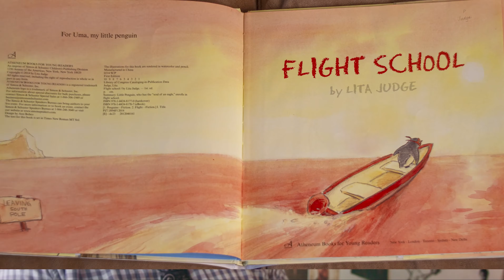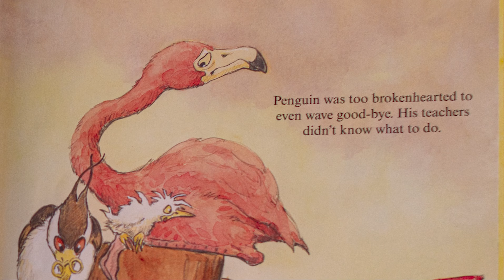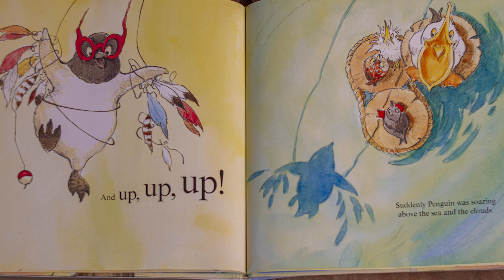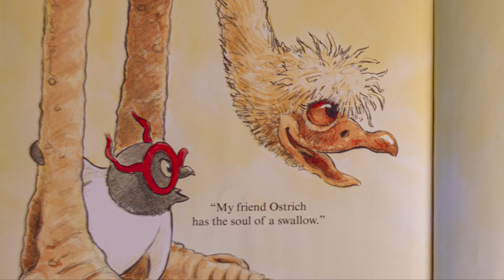✈️📚 "Flight School"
🌟 Get ready to take flight and soar through the pages of "Flight School" by Lita Judge! 📖✨

In this enchanting read aloud, we join a determined little penguin named Penguin who dreams of flying high in the sky. Follow Penguin's inspiring journey as he enrolls in flight school, faces challenges, and discovers the true meaning of perseverance and friendship.

With Lita Judge's captivating illustrations and heartwarming storytelling, "Flight School" encourages young readers to believe in themselves and reach for the stars. Join us as we bring this uplifting tale to life, filled with moments of courage, determination, and the realization that sometimes our dreams may lead us to unexpected places.

Let's spread our wings, chase our dreams, and let the magic of "Flight School" take us on an unforgettable journey! 🎉📚✨

Can Penguins fly? Well, we know that some birds fly. And Penguins do have wings. So... maybe?

Find out what happens to penguin when she goes to flight school in this fun work of art created by Lita Judge, the author of Red Sled and Red Hat.

This is a fun story about friendship and perseverance and helping others to achieve their dreams. Maybe penguin can't fly like a conventional bird can, but with the help of her friends, she can get up in the air after all.

Read aloud stories help children develop vocabulary and knowledge about the world around them. When I was little I loved learning about animals so stories like this were always interesting to me. I also love illustrations and the style of these illustrations really appealed to me so I thought I would make a video about it. I hope you enjoy it as well. I try to share a few images of other birds so that children watching can understand a little more about birds. They're pretty much modern-day dinosaurs. I threw in a few short clips, one of a chicken playing a game of flight with her owner and another of an ostrich sky diving. I'm not sure if it was made for a commercial or what, but I thought it might make your kids laugh so I put it in at the end. I love sharing these and hope it brings a smile to a few people's faces.